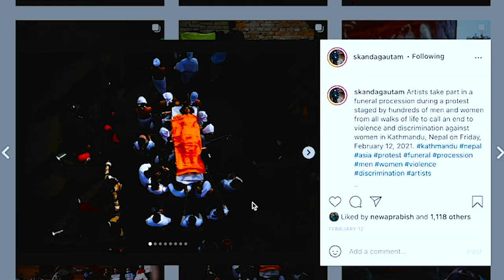What's in my Camera Bag 2021 | Skanda Gautam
For the 3nd episode we have Skanda Gautam, Photo Journalist, speaks about his journey to photo journalism .We have always been a huge fan of his work and finally we have him to reveal what he carries in his camera bag.

He also talks about the some tricks and tips for the beginners to know which camera fits him the best.

Long overdue... Let's breakdown the bag and all the gear Skanda Gautam has been using for the last couple years!